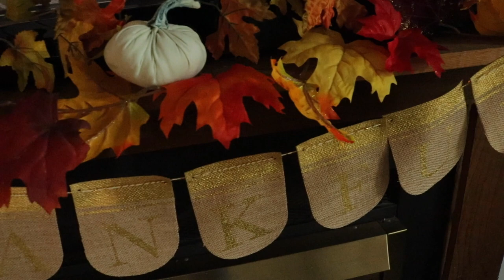🍂Decoracion de OTOÑO / DECORA la **CHIMENEA** Colores tradicionales